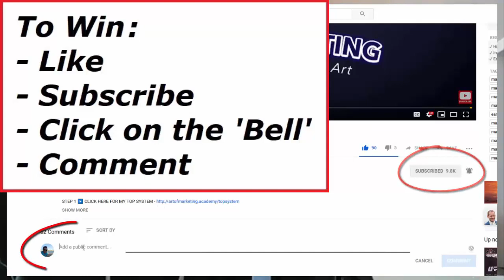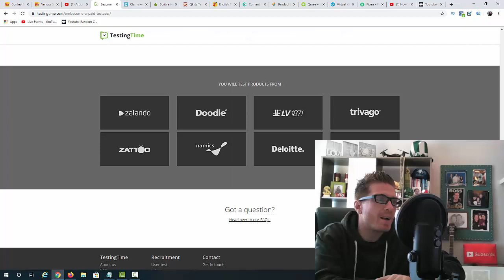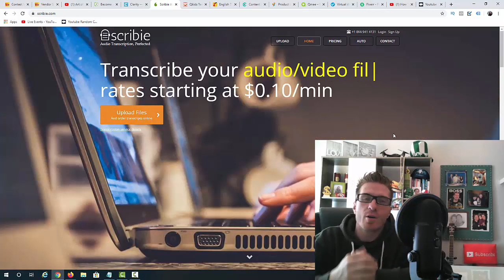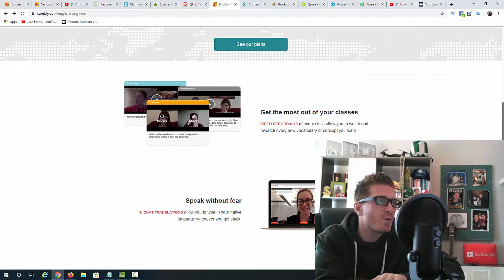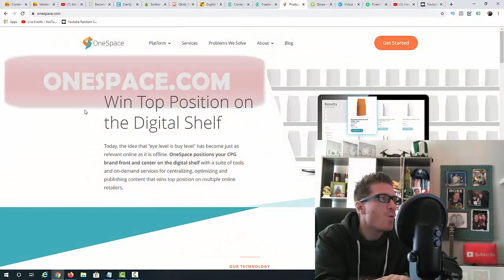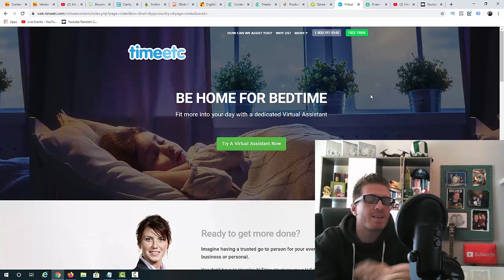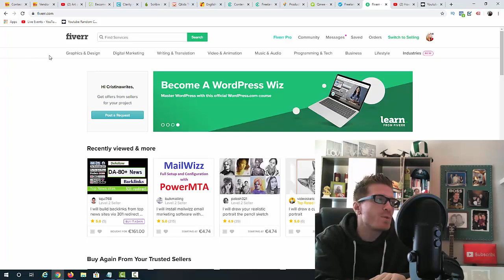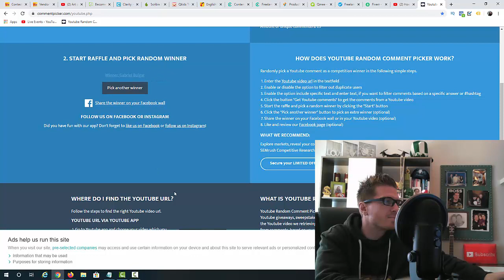How To Make More Money Online 2020 🔰Earn More Money Online 2020🔰🔰🔰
Want to make more money online in 2020? I got you covered! In this video I'll cover top strategies for making more money online in 2020 and beyond - even if you never made a dime online! Want to make more money? Want to see how to make more money on the side? Are you asking yourself how can i make more money? In this video I'll show you different ways to make more money, make more money, and how to earn more money online. I'll show you how to earn much much more with super simple strategies. Enjoy :)

- Art